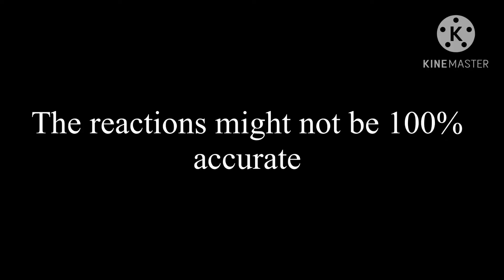Hazbin Hotel react to the show must go on